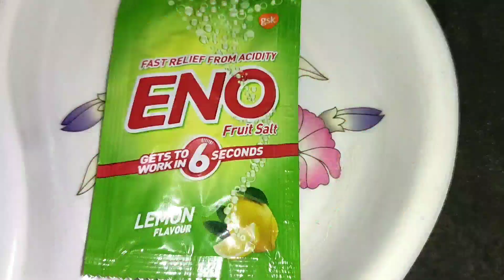ଅତି ସହଜରେ ପ୍ରସ୍ତୁତ କରନ୍ତୁ କଦଳୀ କେକ୍ 100% ସ୍ୱାଦର ଗ୍ୟାରେଣ୍ଟି ଏବେହଁ ଦେଖିନିଅନ୍ତୁ // ଓଡ଼ିଆ AuthenticFood